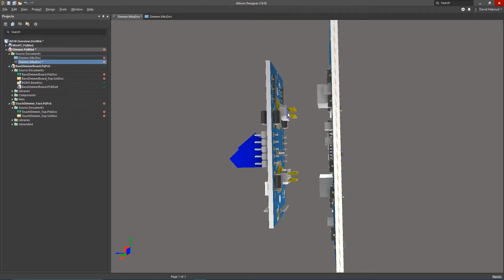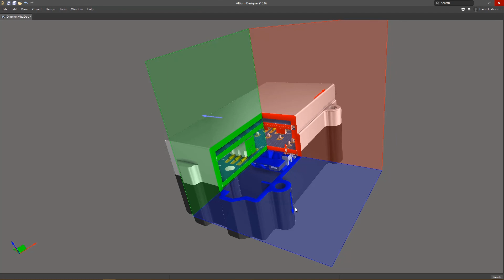Interconnected Multi-Board Assembly in Altium Designer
Connectivity management and an enhanced 3D engine allows you to render design models and multi-board assemblies - faster and with better shading and realism.